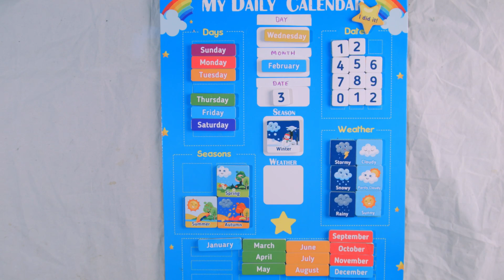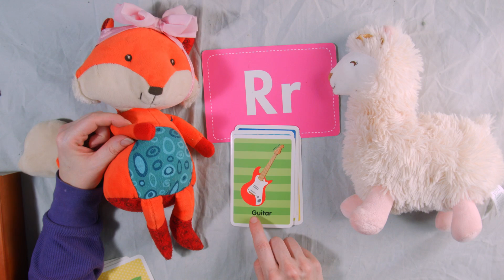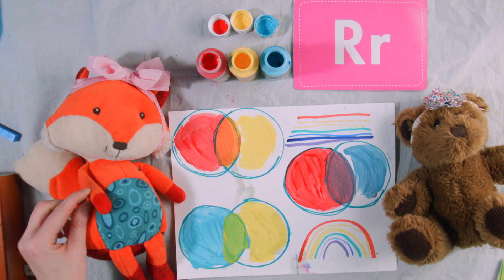WED Preschool Learn At Home [ Whole Day Curriculum ] - Preschool Learning Videos Wednesday 02-03-21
Welcome to our FREE Preschool Learn At Home Curriculum videos!  Join Teacher Katie as she walks through preschool circle time, letter sounds, writing numbers, and an entire whole day curriculum that you can watch and learn along with your preschooler!

Times are tough during the quarantine.  Moms have become teachers for their little ones and these preschool learning videos are sure to help them learn at home.  We're trying something a little different this year, doing a preschool circle time at the beginning and also adding breaks so you can do the learning activities along with your kiddo.  Then we'll learn about numbers, letters, and a special weekly theme!  This is really a curriculum that you can use throughout the whole day with preschoolers age 3-6.